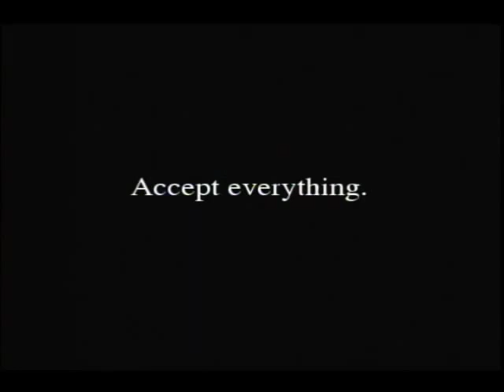The green comet trailer 2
When toby's life couldn't get any worse the most outrageous things start happening